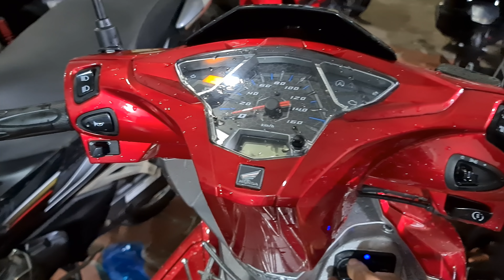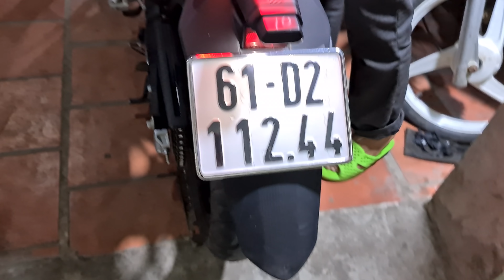xe máy cũ giá re#ngày 19.12.2020